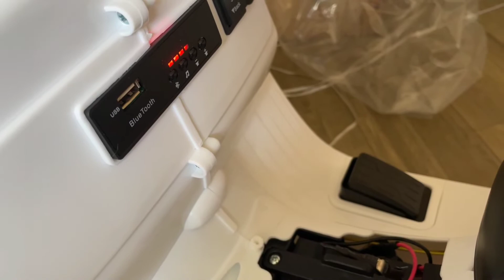Cara Rakit Mainan Anak motor Vespa PMB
step2 merakit vespa vespaan mainan anak2
Merk PMB,
motor motoran anak
bagaimana cara merakit motor motoran anak